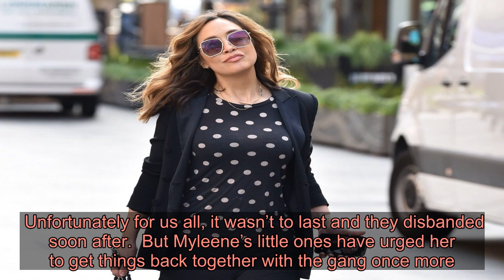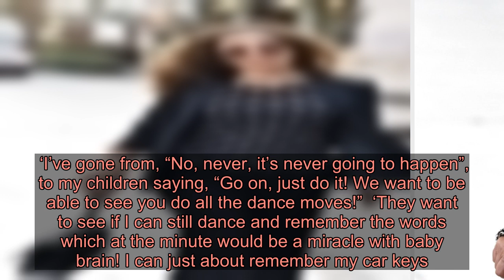Myleene Klass all smiles as she carries on with work amid coronavirus fears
Myleene Klass wasn’t letting the coronavirus pandemic drag her down, as she got back to work in London.  The 41-year-old was spotted looking all kinds of stylish as she made her way out of the Global studios, following the end of her Smooth Radio stint.  She rocked a black polkadot blouse with black trousers and a blazer, which she coupled with white trainers.  Not letting anything keep her from living her best glam life, she clutched a snazzy Chanel bag and finished the outfit off with oversized sunglasses.  While many people around the UK are currently on lockdown, Myleene gave fans a look into how her working day was going.  Taking to Instagram, the mum-of-three shared a snap of herself on her story, as she posed beside her Smooth Radio microphone.  ‘On @smoothradio right now,’ she captioned the shot.     ‘So many of you working from home… Come keep me company x.’  Myleene has had a busy few months, after welcoming son Apollo with partner Simon Motson last year.  But it turns out her little ones want her life to get a touch busier, as she revealed children Ava and Hero have been begging her to reunite with her Hear’Say bandmates.  And we absolutely need this to happen.  In case you’ve forgotten, she joined forces with then-bandmates Danny Foster, Kym Marsh, Suzanne Shaw, Noel Sullivan to form Hear’Say on Popstars, all the way back in 2001.  Unfortunately for us all, it wasn’t to last and they disbanded soon after.  But Myleene’s little ones have urged her to get things back together with the gang once more.  ‘It’s funny because at the stage that I am now – my children don’t even realise that I was in a band – well, Ava more so,’ she told Daily Mail.  ‘I’ve gone from, “No, never, it’s never going to happen”, to my children saying, “Go on, just do it! We want to be able to see you do all the dance moves!”  ‘They want to see if I can still dance and remember the words which at the minute would be a miracle with baby brain! I can just about remember my car keys.’    We need this to happen now more than ever, pure and simple. Got a story? If you’ve got a celebrity story, video or pictures get in touch with the Metro.co.uk entertainment team by emailing us  , calling 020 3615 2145 or by visiting our Submit Stuff page – we’d love to hear from you.